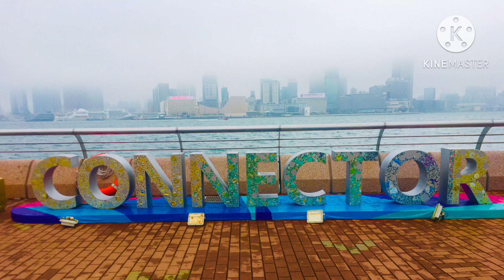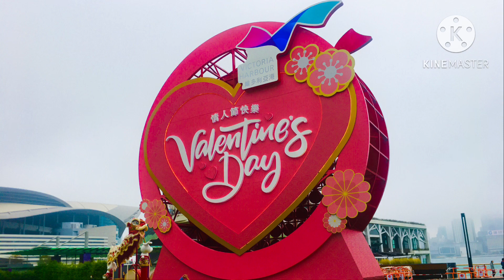TAMAR PARK TO HARBOURCHILL